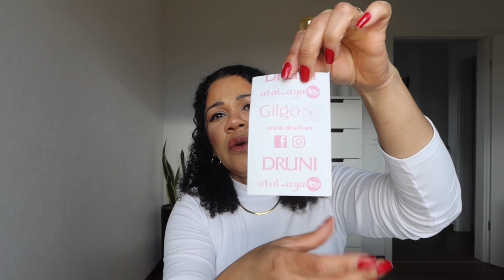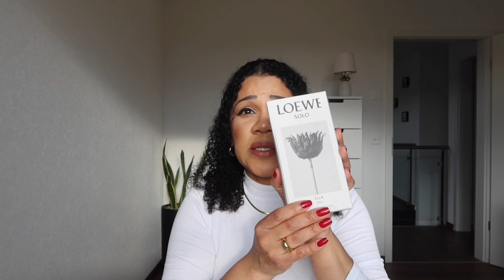COMPRINHAS DE PERFUME!✨ - BLOG UNIVERSO FEMININO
No vídeo de hoje trago para vocês um vídeo mostrando as minha mais novas aquisições, como vocês sabem eu tenho me apaixonado cada vez mais por esse mundo de perfumaria, quero testar todos!!🤩🥰

Venho compartilhar com vocês os meus novos perfumes, nesse vídeo vou mostrar para vocês e falar um pouquinho de cada um deles, espero muito que vocês gostem do vídeo, se gostarem não se esqueçam de se inscrever no canal e de compartilhar com um amigo, deixe aqui nos comentários a sua opinião e se você tem algum desses!!

Beijos e até o próximo vídeo, tchau!🥰